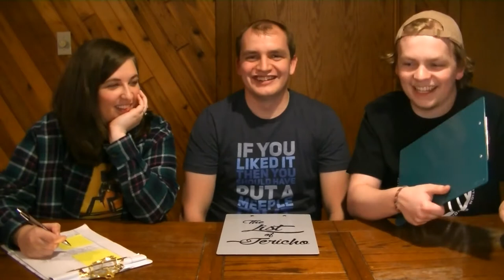Top 10 Board Game Components!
In this video we talk about our top 10 favorite components that we have in some of the games that we own. Do we agree on any? Metal coins must be on the lists...